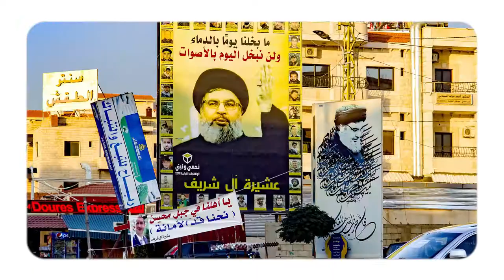The Festival of the Middle East Union: A trailer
Na'ama Landau directs a visual introduction to the Middle East Union Festival, showcasing the lingual and creative delights that await us from August 12th to 15th. We can’t wait for you to see it!

Na'ama Landau führt Regie bei einer visuellen Einführung in das Middle East Union Festival und präsentiert die sprachlichen und kreativen Besonderheiten, die uns vom 12. bis 15. August erwarten. Wir freuen uns!